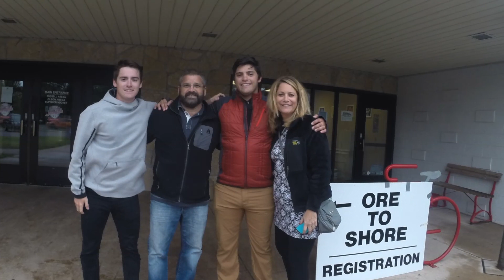Ore to Shore 2017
This video is about O2S Mountain Bike Epic 2017!  Always change settings to 1080 for high quality viewing!  Negaunee to Marquette!